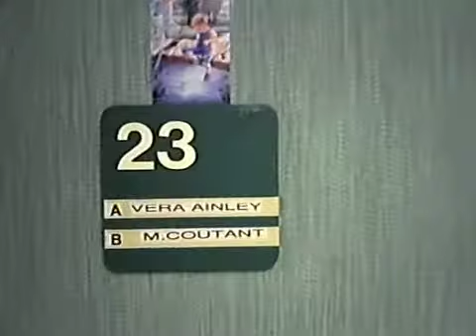mwc9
Wednesday afternoon. She had a lot to say, but I edited her dissertation to eight minutes.